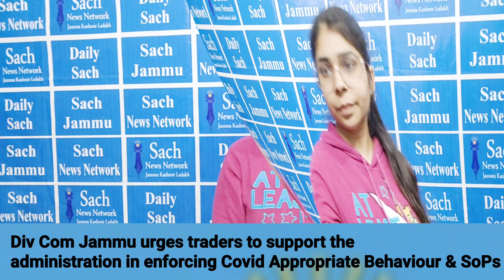WATCH NOW | DINBHAR_KI_KHABAR: J&K TOP 10 HEADLINES OF TODAY i.e 16 JAN 2022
WATCH NOW,astronaut in the ocean,masked wolf,watch now,DINBHAR_KI_KHABAR,latest news,india 24x7,J&K,TOP 10 HEADLINES,TODAY,16 JAN 2022,entertainment,today,world news,top news,top news live,top news al